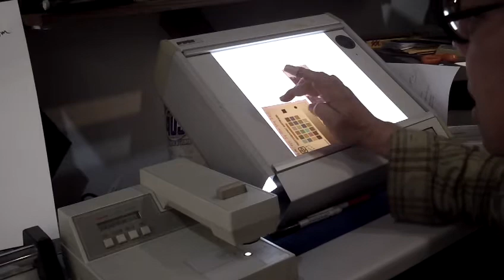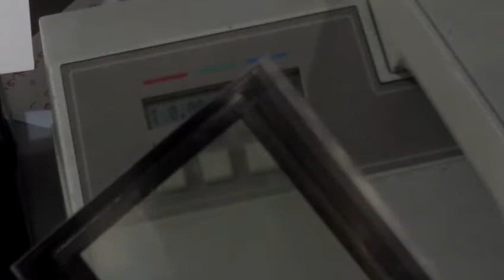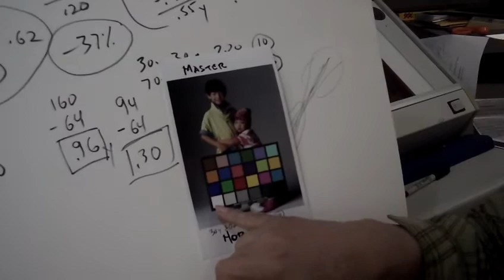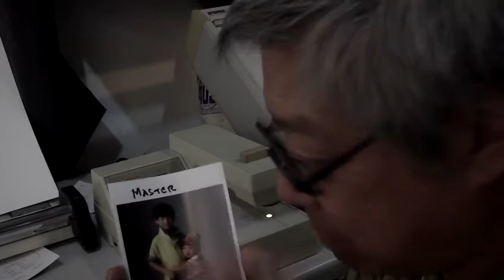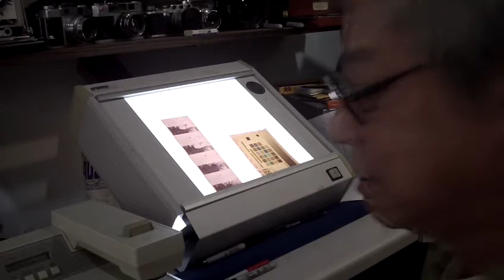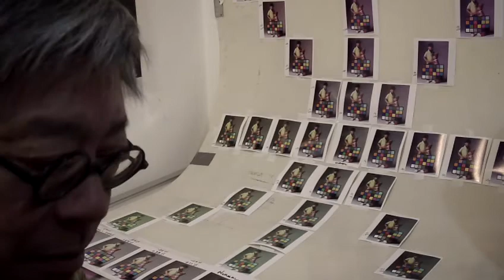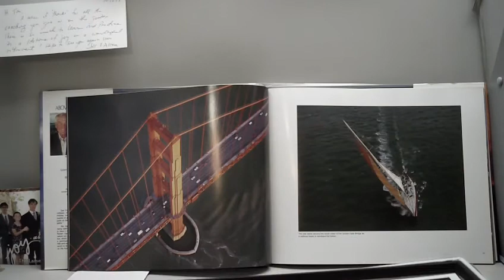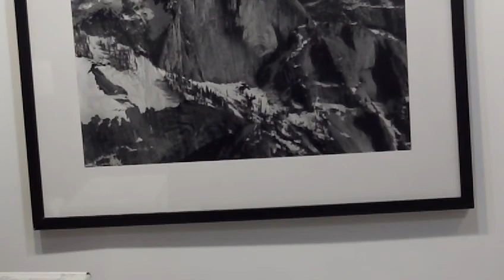Color Correction and Sensitometry - Part 2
This video concludes the lesson on color correction and how to use sensitometry to assist you in that endeavor. It should be viewed a number of times until the concepts are made concrete in your mind.  Everything that is taught here is meant to be a guide to help you towards making a fine print.  Therefore, it will bring you to a "starting point" or a "bullseye" area from which you can then begin to make final adjustments to your print. There is much leeway in color printing; you can adjust color as well as contrast during the final printing stage.  The science contained here is meant to help to bring you to that "bullseye" center from where you can make these final adjustments. The final adjustments are creative decisions pertaining to the "aim" of the print, or the best way that the print can affirm the feeling you want conveyed.
   For more than a couple of months now I've been dreading the thought of making these last 2 videos.  Color correction and sensitometry is so laborious with so many conditions, and I was afraid someone would ask me to include this subject in my lessons. I was just telling Richard Politowski (my old darkroom buddy) that I didn't want to have to do it because it would require so much explaining. Well it bugged me that there was no mention of any of this in any of the youtube photo lessons I watched. So I finally decided to do it. And now that it's done, I'm glad I did it although I didn't cover everything because there's still small adjustments that need to be made in a complete calculation (for example when you change a single color in the enlarger you don't only affect one layer of the 3 layers of emulsion... there are side effects, and I don't address this), but the basic information and calculations are there.
   Now I know I've said it before, but now I really do think (and feel) that I am done with these lessons.  So for those of you who have followed me throughout these videos, thank you for your interest and for helping to keep film photography alive and well.
Timi Hall